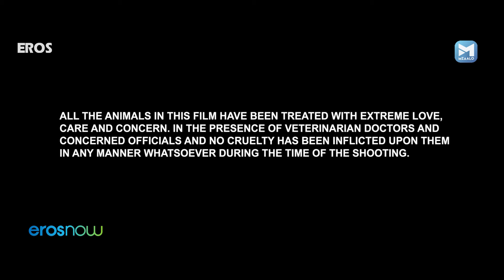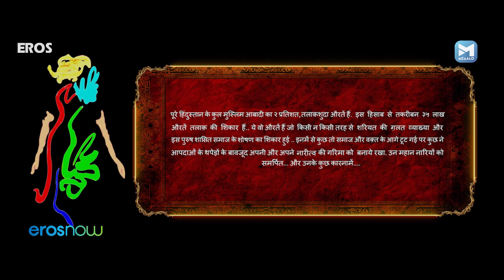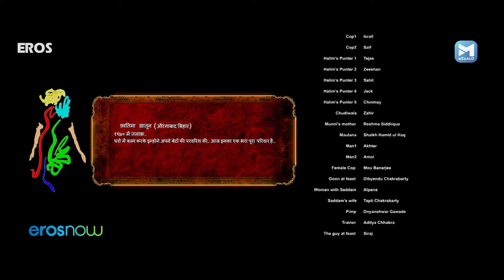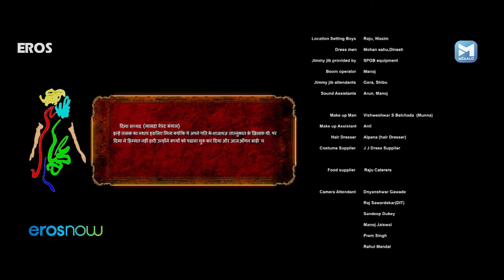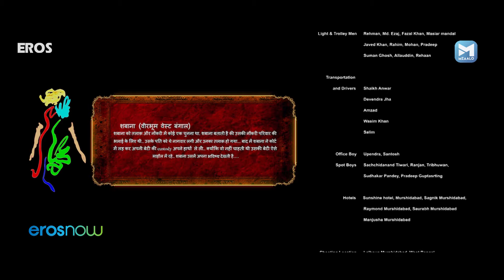Le Gaya Saddam | Superhit Hindi Comedy Movie | Raghubir Yadav, Amjad Khan, Ganesh Yadav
The story depicts the Muslim divorce system, which is based on Shariyat Law, leading to the push and pull in an ever-evolving society.

Starring – Raghubir Yadav, Amjad Khan, Ganesh Yadav, Chirag Patil, Sufi Sayyad, Pitobash Tripathy, Nandini Jumani, Ravindra Kale
Directed by - Amjad Khan